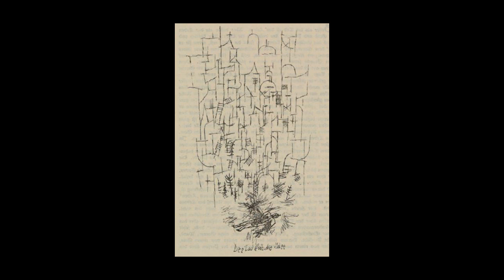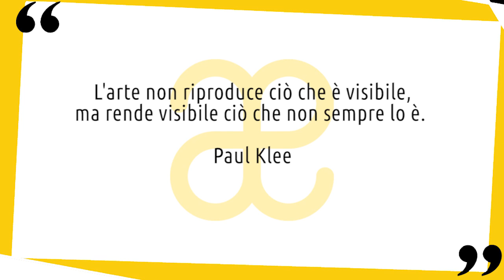Paul Klee: vita e opere in 10 punti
Breve biografia della vita e delle opere dell'artista svizzero Paul Klee 😉 Nuovo video della serie artistiin10punti.
▼▼CONTINUA SOTTO▼▼

Pittore, autore di stampe, insegnante e scrittore d’arte, Paul Klee è una delle figure più amate dell’arte del XX secolo. Padre tedesco e madre svizzera, entrambi insegnanti di canto e musica, Klee ricevette anche un’educazione musicale e fu lui stesso violinista a livello professionale. Nel 1898 partì per Monaco di Baviera e si iscrisse all’Accademia di belle arti: qui studiò sotto la guida di Franz von Stuck. In questo periodo iniziò a scrivere i suoi Diari, che arrivarono fino al 1918. La prima fase dei propri studi fu giudicata da Klee insoddisfacente, ma comunque lo introdusse alla grafica di derivazione Jugendstil propria dell’atmosfera secessionista.

LETTURE CONSIGLIATE
➡ Paul Klee. Alle origini dell'arte. Catalogo della mostra